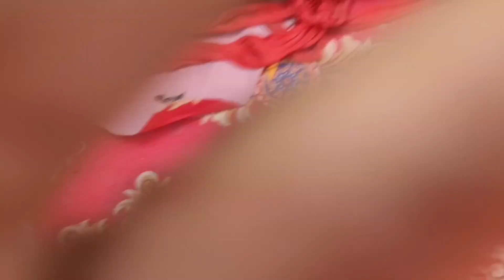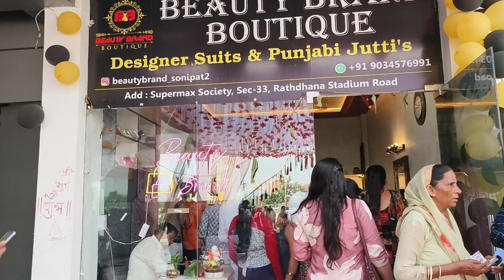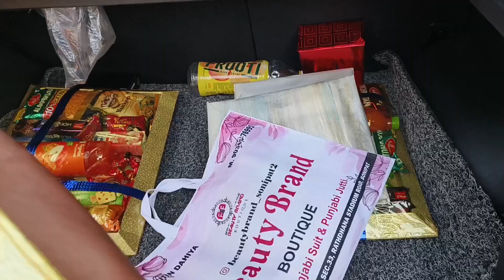Beauty brand ka showroom hua sonipat main open /ese sunder suit kabhi nahi dekhe 😲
Shop adress - Supermax City rathdhana stadium road sonipat

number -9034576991